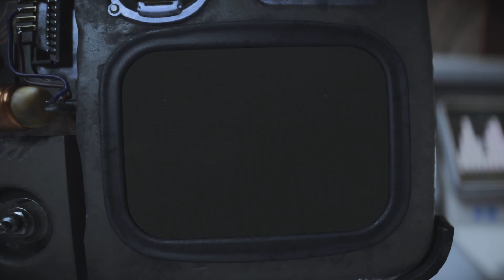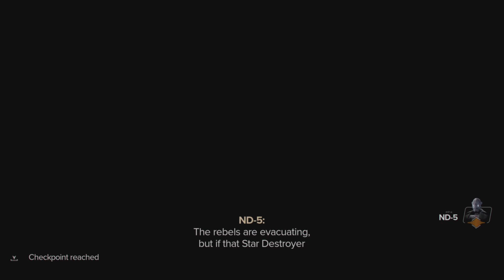Star Wars Outlaws Ending Part 2 - Eye On The Score